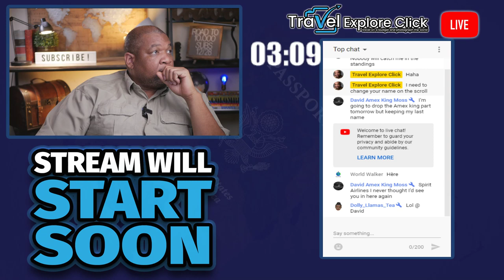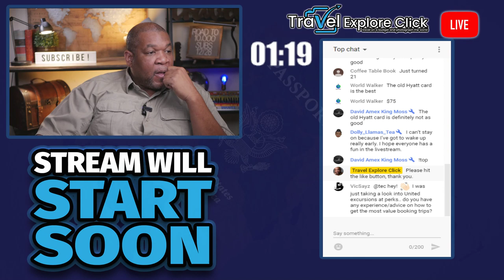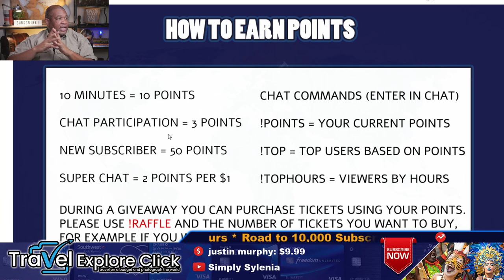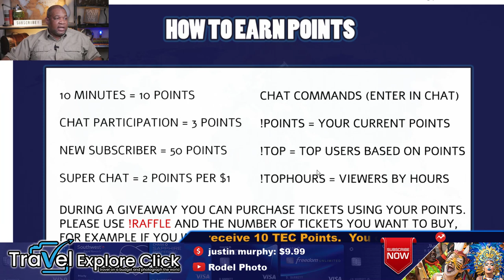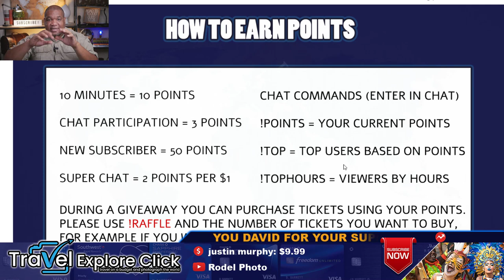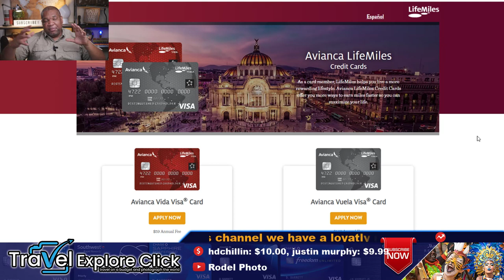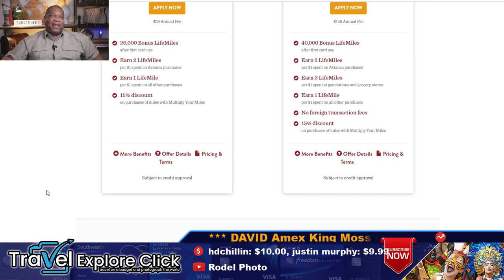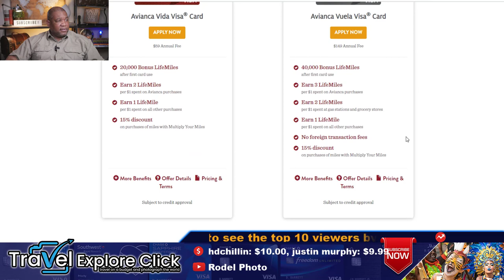🔴Avianca Vuela Visa Card - Travel Safety - Excursionist Perk Plus Live Q&A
Travel Explore Click Live.  Live Q&A and travel rewards credit card talk.  We review the Avianca Vuela Visa Card, talk travel safety, and talk about the excursionist perk.

52:55 Travel Safety
1:34:10 Avianca Vuela Visa Card
36:35 Excursionist Perk

Travel Rewards Credit Cards I use:
Chase Sapphire Preferred - this card is the best all around travel rewards credit card on the market, get your 50,000 bonus points today.

Chase Ink Business Preferred Card - this card is the most popular business card in the Chase ecosystem, it’s a great card with great benefits a limited time 80,000 point bonus.

World of Hyatt Credit Card - the new Hyatt credit card offers great benefits and for a limited time you can get 60,000 bonus points.